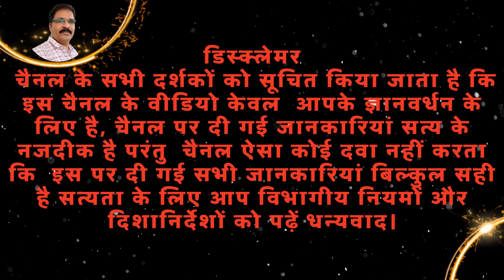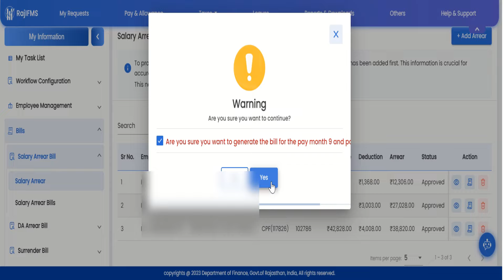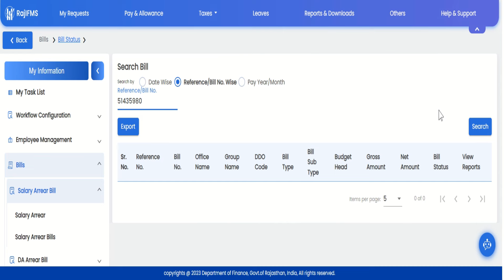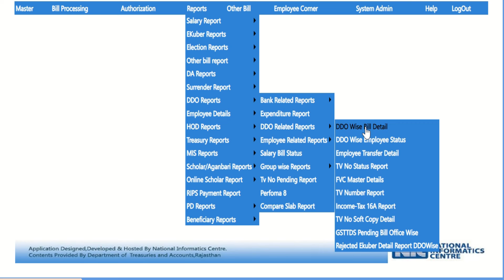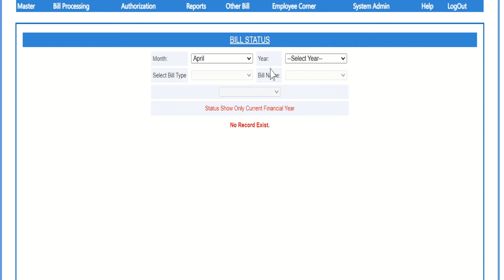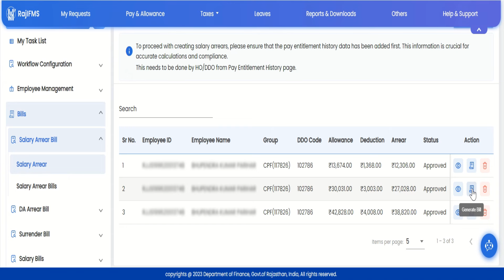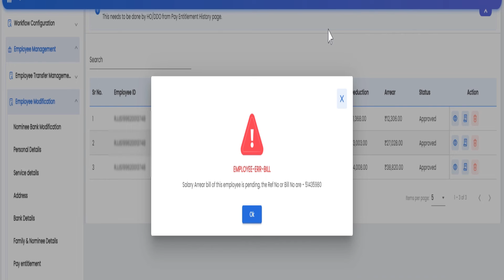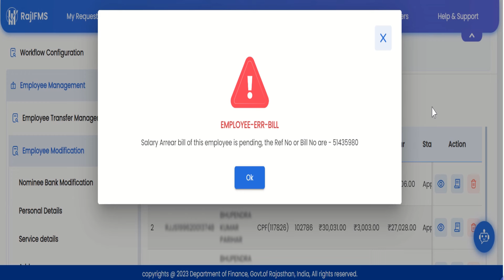salary arrear problem Salary Arrear bill of this employee is pending,salary arrear problem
OR
मेरे fb पेज पर विजिट करें
salary arrear problem Salary Arrear bill of this employee is pending,
salary arrear problem,
IFMS 3.0 Salary arrear problem solution,